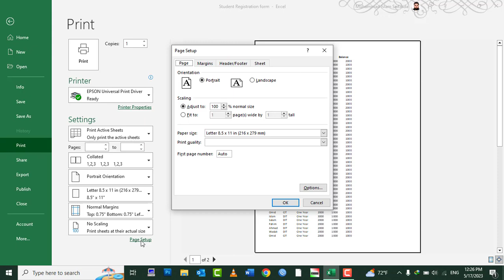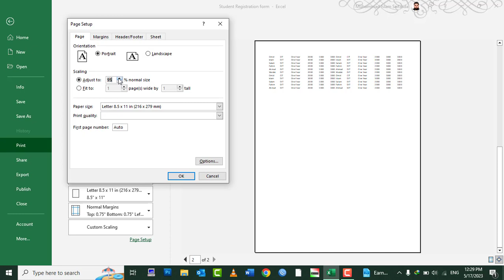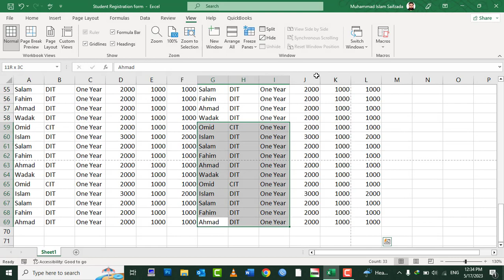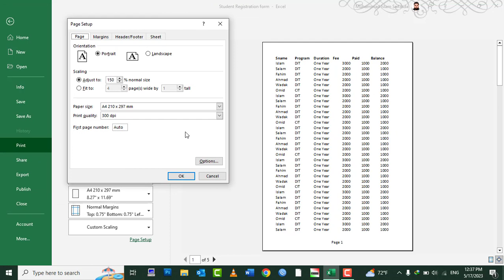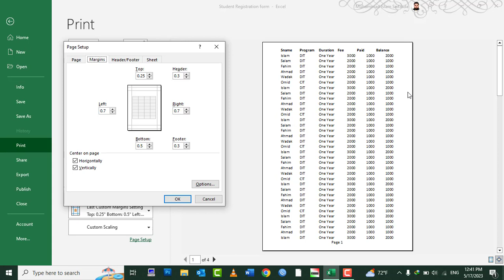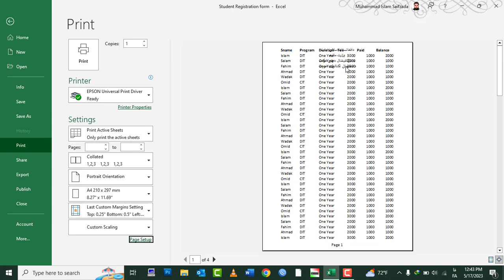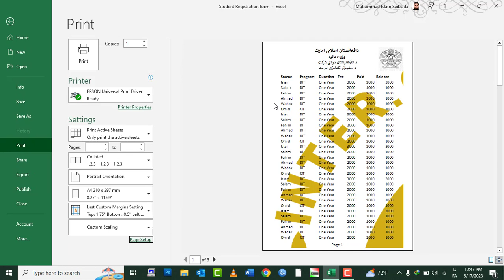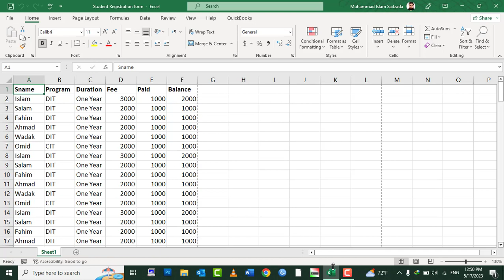MS Excel 2021 Tutorial In Pashto - Lesson 7